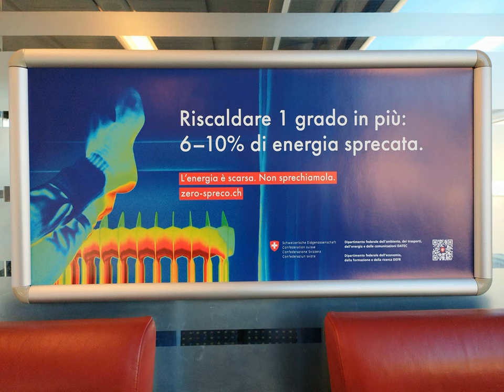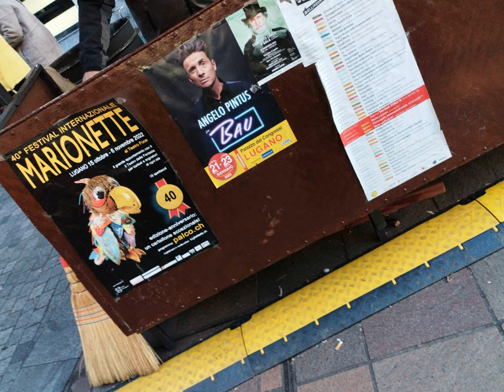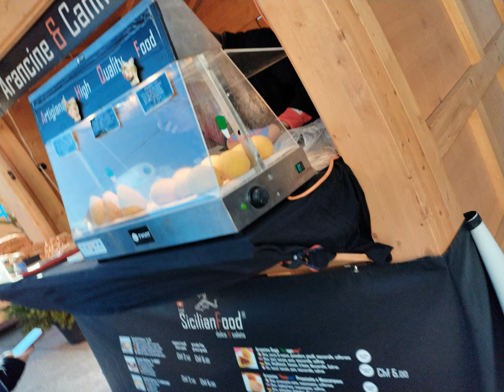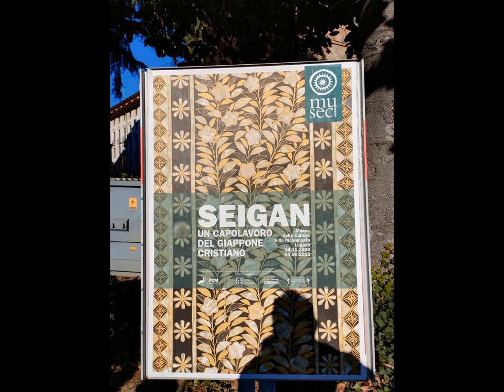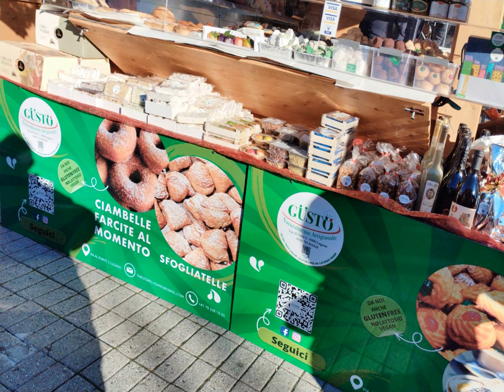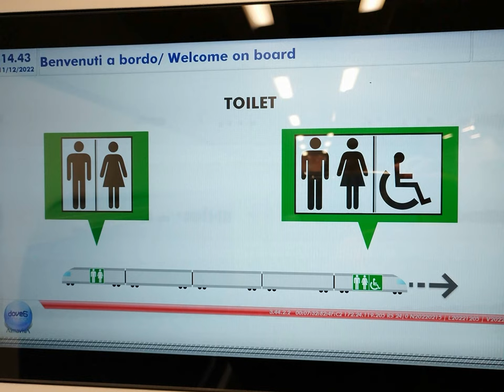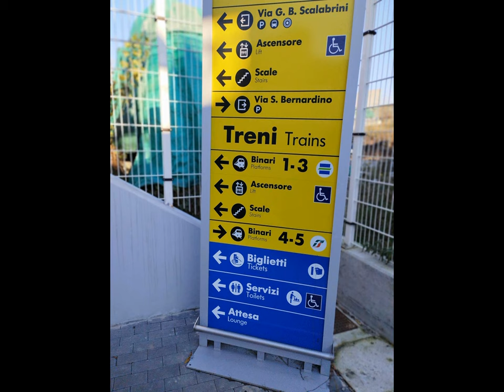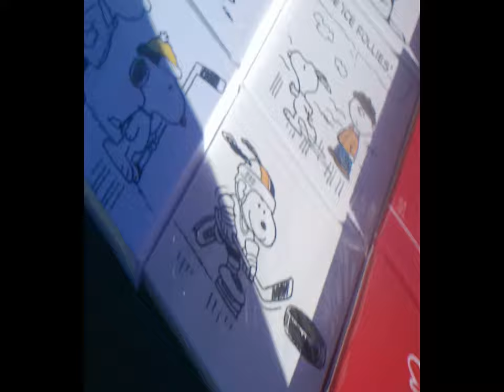2d 3d Manera Lugano Christmastide tiny trip [by Sergio Conegliano ]WMV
2d  3d Manera Lugano Christmastide tiny trip [by Sergio Conegliano]